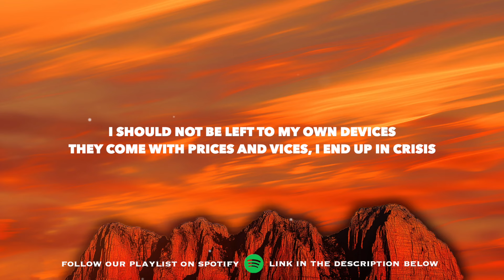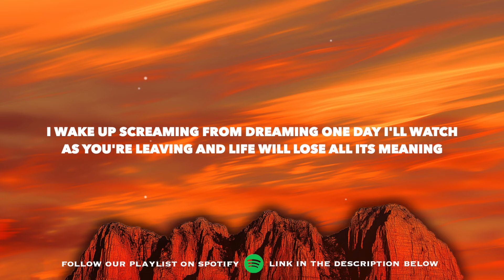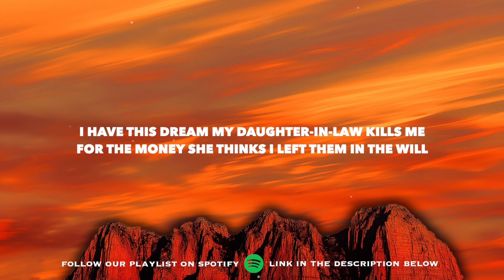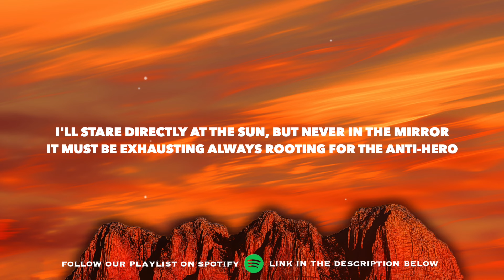Taylor Swift - Anti-Hero (Lyrics)